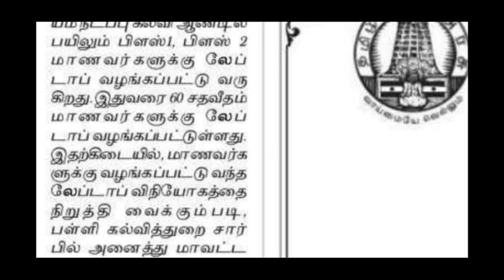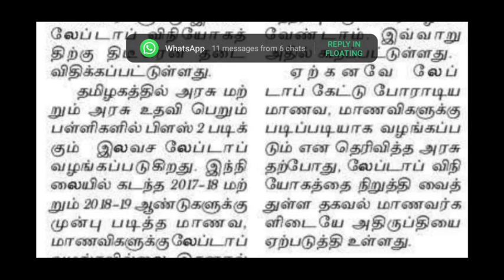Government Laptop Stopped